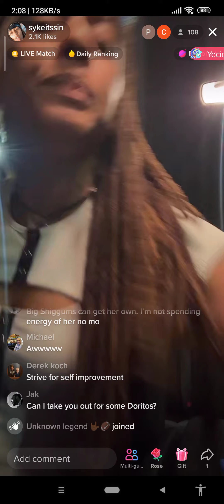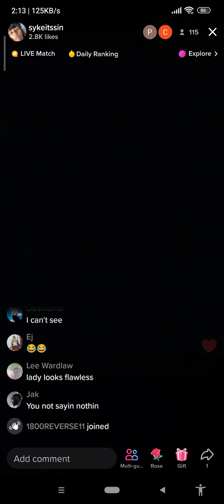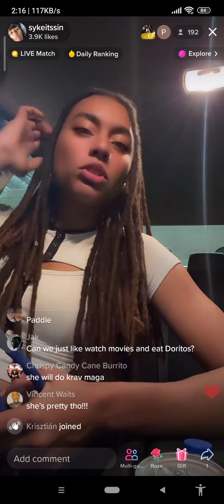Fire on the boombox and her grandma